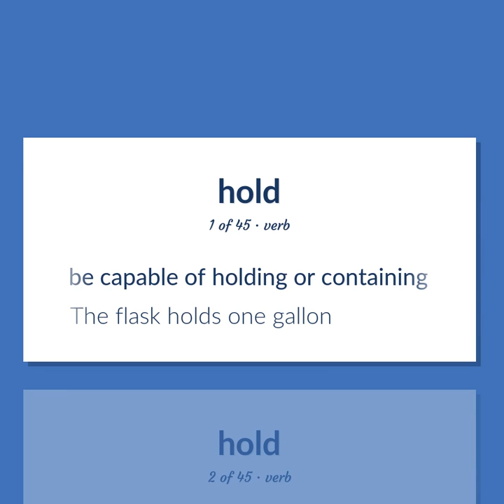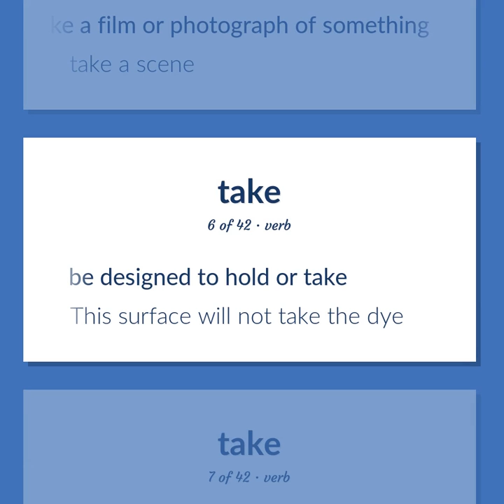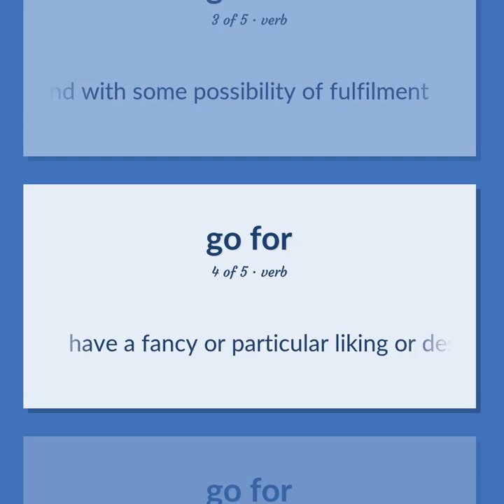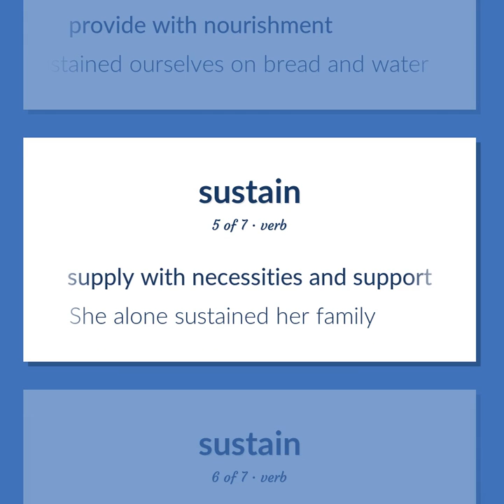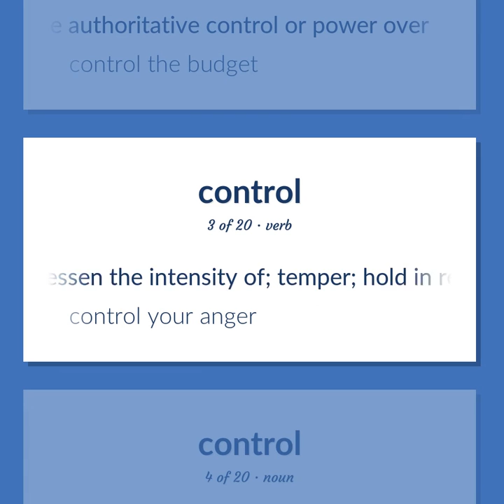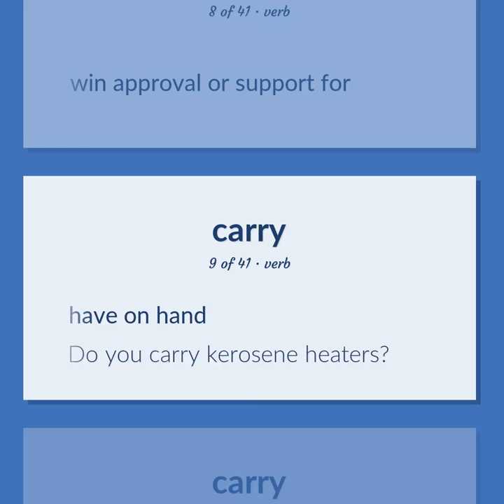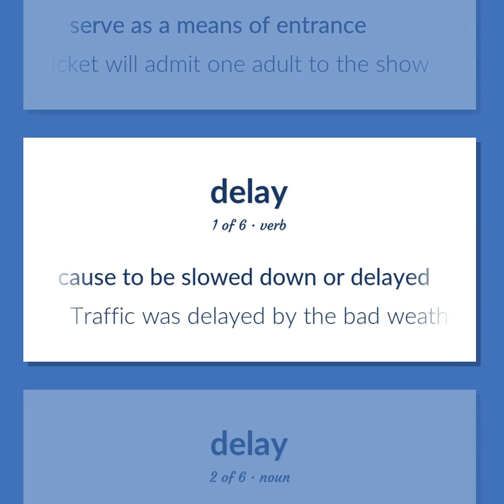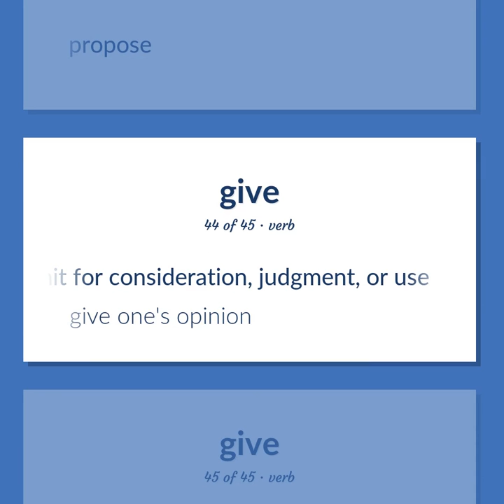Holds - 384 English Vocabulary Flashcards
HOLDS meaning. Following our free educational materials, you learn English in a great way with ease and efficiency.